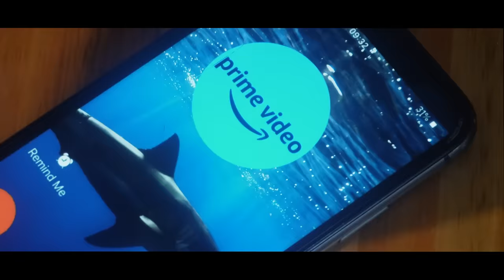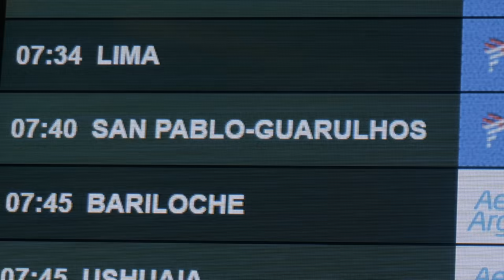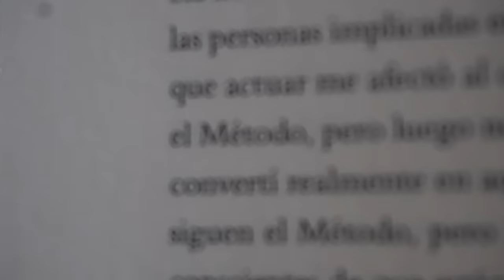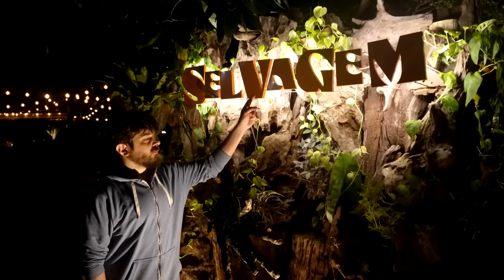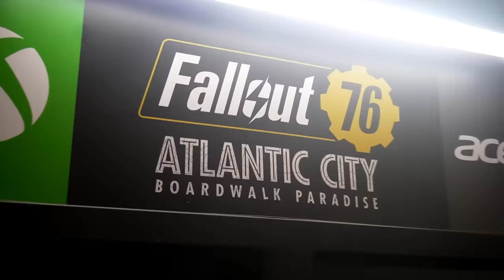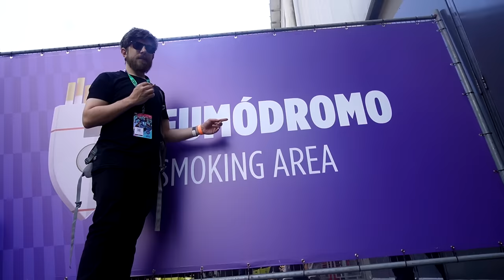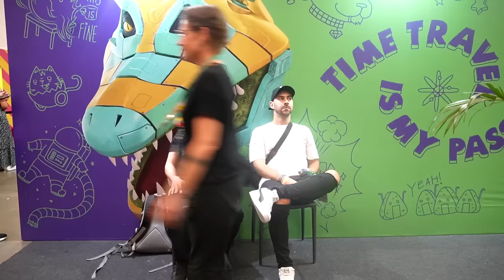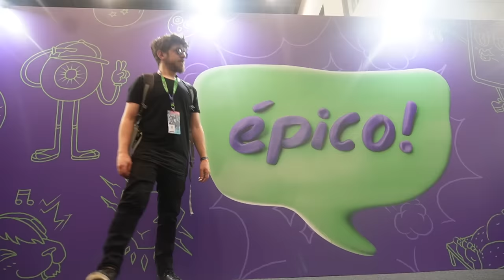Me Fui A Brasil A La ComiCon Más Grande Du Mundo | Crónica De Viaje